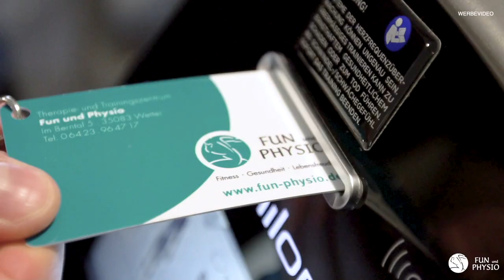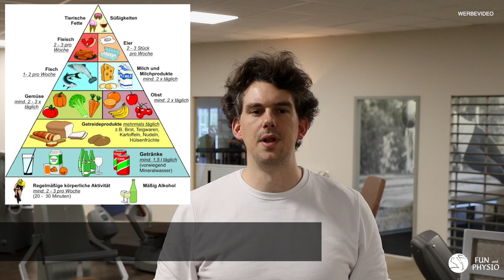Essen wir alle ZU VIEL ZUCKER?? - 2 // Therapie- und Trainingszentrum Fun und Physio Wetter.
Essen wir alle zu viel Zucker? Wie viel Zucker ist noch ok, und ab wann wird es ungesund? Sind Kartoffeln und Brot nicht eigentlich auch Zucker...?

Durchschnittliche tägliche Gehstrecke an einem typischen Wochentag in den Jahren von 1910 bis 2010